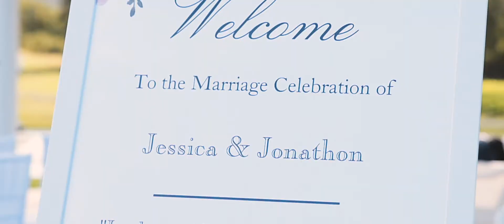Jon & Jessica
Jon and Jessica got married on a beautiful day in the Hunter Valley of NSW.

This was a couple who was truly in love and you can see from the way they look at each other how happy they were.